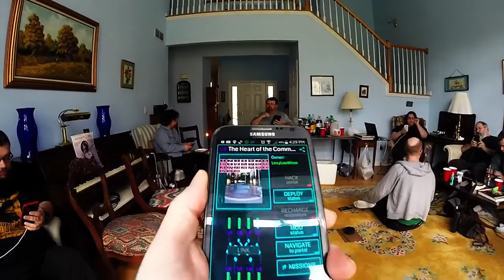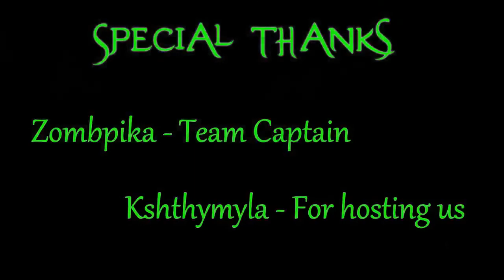Ingress Obsidian Orlando - MD DE ENL Remote Recharge Room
For the final Ingress anomaly of the Obsidian series, the nearest primary site was Orlando Florida. Over 1300km away, most of us locals could not make it down.

Since we still wanted to help our team (Go Enlightened!), agent Zombpika decided to hold a "Recharge Room". Various Ingress agents traveling along the east coast delivered portal keys from the anomaly site portals to our, and several others', recharge rooms. This allowed us to recharge those portals remotely, helping our team to keep them green.

I started off the day with an hour and a half bike ride, most of which was in the rain, to get to our designated meeting place (Thank you agent Kshthymyla for generously allowing us to use your home as our base). As our team arrived and got our devices plugged in and ready for a long day's battle, agents Zombpika and Torrejon84 distributed keys to everyone. Agent Synspheonix set his laptop up for intel and bluetooth speaker to broadcast our Zello channel to the room so we could listen to our very own version of ADA.

And then... it began.

As critical portals were called out, those with a key to them would begin frantically recharging. Everyone else would recharge any portals they had keys to in the field, keeping them green so the critical portals didn't stand out and attract extra attention. Over the course of the day, shard after shard after shard came flying in to our target portals.

We enjoyed the day sharing company with good people, feasting on delicious yummies, and laughing heartily time and time again. When all was said and done, Enlightened had won the event 50 to 2 over the Resistance. We all cheered and shouted, took a group picture, and headed out to upgrade and hack some local portals.

Life on the shore.. is goooood :)